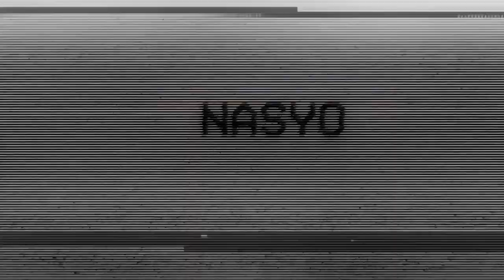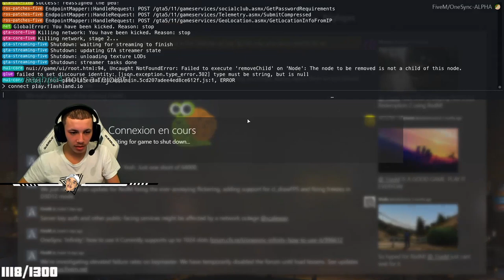JLTOMY ASSOMME UNE MEUF À COUP DE JET-SKI, ZOE KIFFE SELIM !! (best of gta rp)